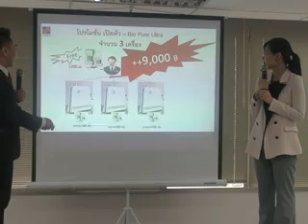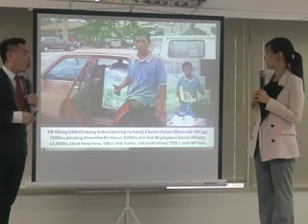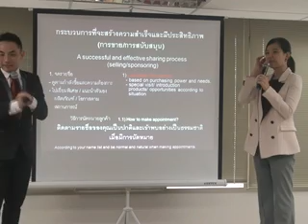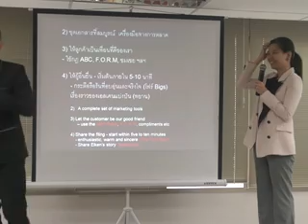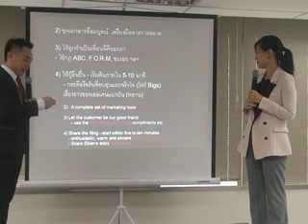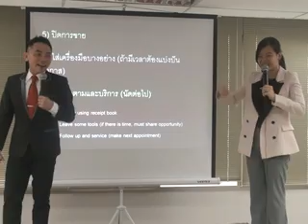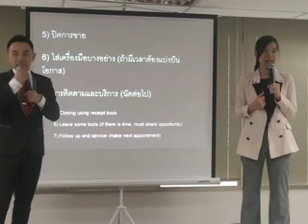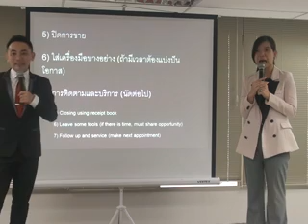How to CloseKEN RO & Ultra Effectively in Thailand by MCCM Wong Chew Wah Part 2